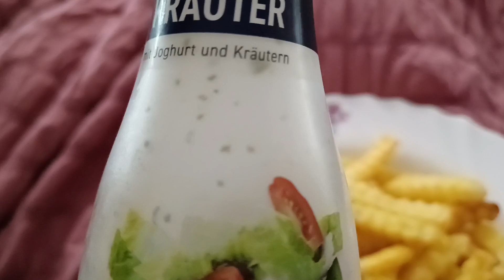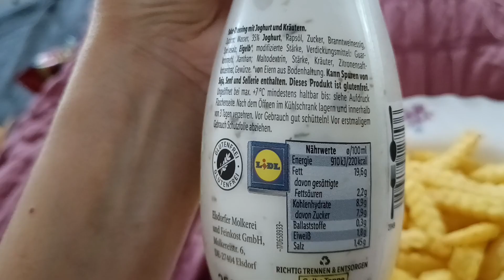TUMOARE OSOASA Ziua OPERATIEI dar si urmatoarea zi 🙏